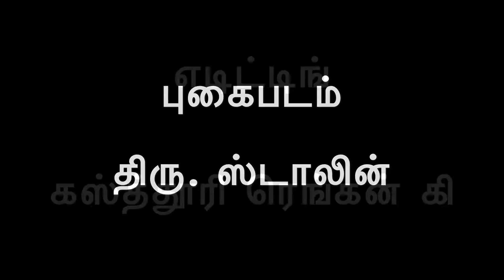Ananganallur jallikattu 2017 exclusive images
Alanganallur jallikattu 2017 exclusive images#stalinbabuphotography